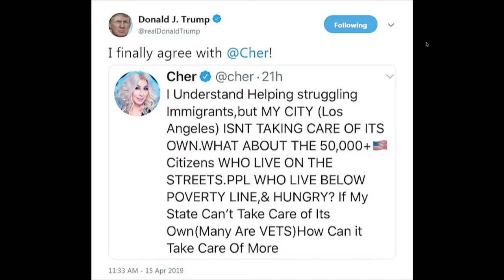The Trump Report: Ecuadorian hospitality, Pennsylvania Socialists, Sanctuary Cities and more!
The Trump Report:That’s right, we have a whole show dedicated to focusing on the presidency and the Trump Administration! Join our host, Christian Bladt, to keep up on weekly news, announcements and possible scandals surrounding President Trump. Show summary: The United States presidential election of 2016, constitutionally prescribed to occur on Tuesday, November 8, 2016, will be the 58th quadrennial U.S. presidential election. Voters will select presidential electors who in turn will elect a new president and vice president through the Electoral College. The term limit established in the Twenty-second Amendment to the United States Constitution prevents the incumbent president, Barack Obama of the Democratic Party, from being elected to a third term. Assuming President Obama and Vice President Joe Biden serve out the remainder of their respective terms, the 2016 election will determine the 45th President and 48th Vice President of the United States.ABOUT THE ELECTIONS:Donald Trump's political views Clinton's political views do you side with?AFTERBUZZ TV is an online broadcast network, founded by E! host Maria Menounos and producer Keven Undergaro, designated to TV discussion and after-show content in webcast and podcast form. When fans finish watching their favorite shows, they can go online to watch or listen to an aftershow that features hosts breaking down everything they viewed, taking calls from fans and interviewing guests.